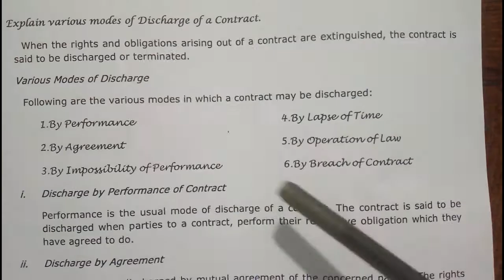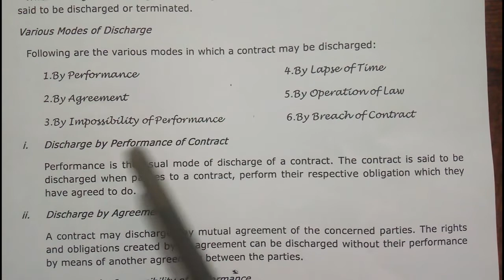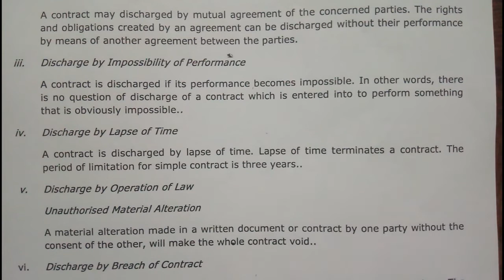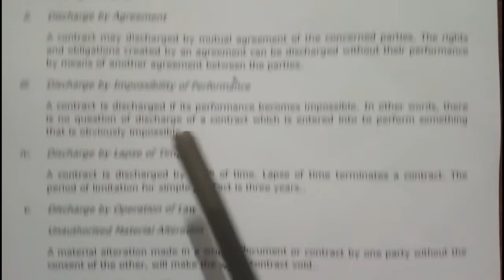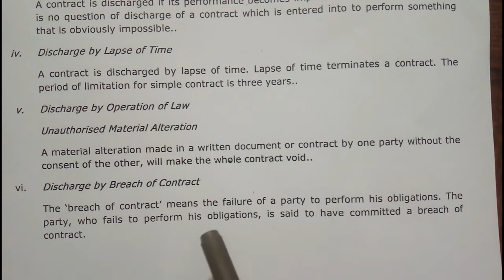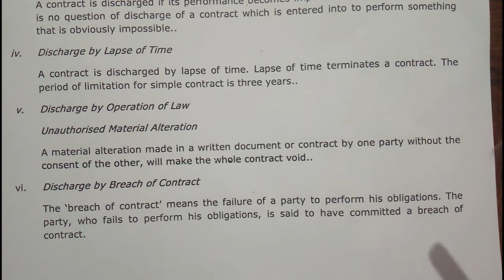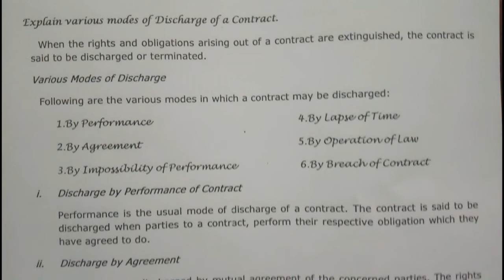BUSINESS LAW (DISCHARGE OF CONTRACT )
HOW TO DISCHARGE A CONTRACT, CLASSIFICATIONS OF DISCHARGE OF CONTRACT, BUSINESS LAW TEACHING FOR MBA, LEAGLE ASPECTS FOR BUSINESS, BBA NOTES FOR BUSINESS LAW, HOW WRITE BUSINESS LAW SEMESTER EXAM, TIPS FOR BUSINESS LAW PAPER,
This class is useful for all MBA, M,COM, BBA, B.Com students of both Regular and distance mode.. UNIVERSITY EXAM REPEATED QUESTION  WITH ANSWER, SUITABLE FOR PONDICHERRY UNIVERSITY MBA TWINNING PROGRAMME  , BHARATHIYAR UNIVERSITY, MADRAS UNIVERSITY,